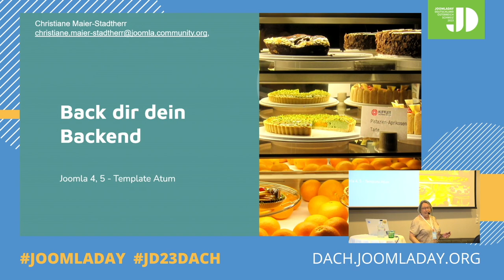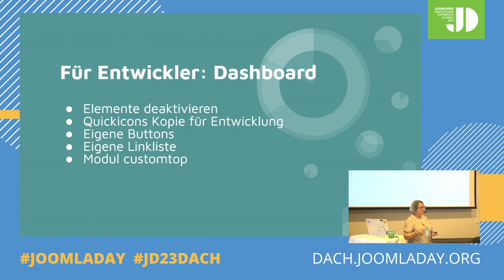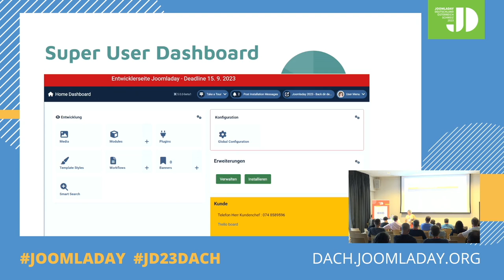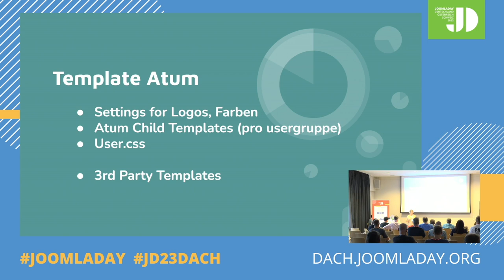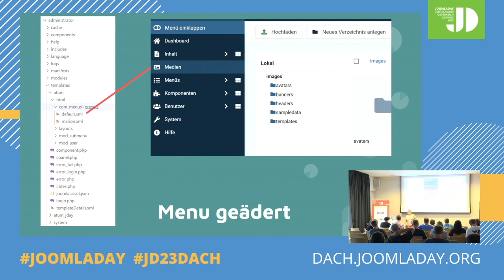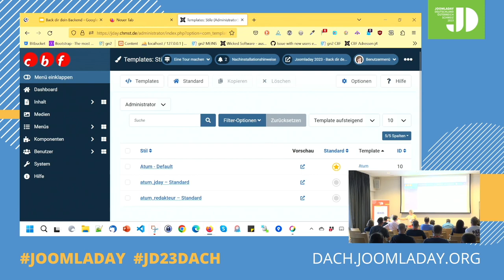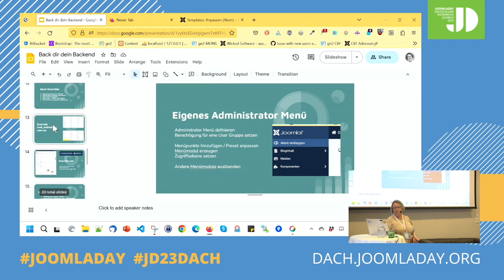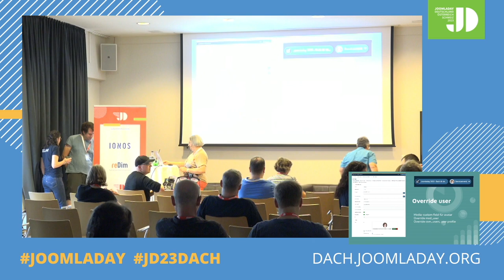JD23DACH - Back dir dein Backend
Von Christiane Maier-Stadtherr

Das Backend bietet viele Möglichkeiten zur individuellen Gestaltung.
Wir untersuchen wie genau das Backend gebaut ist, welche Möglichkeiten Joomla schon an Bord hat um es individuell zu gestalten und schreiben ein eigenes Backend Modul.